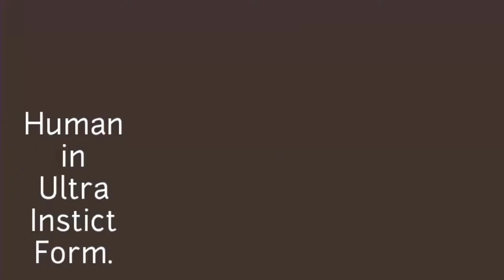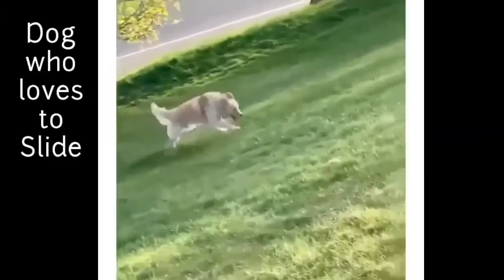Ultra Instinct Form 💪🏼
You are Going to see some most amazing clips available on the whole Internet.
aka this video is wholesome Video you can say 🤨.

tags list

Dog asking for kisses
Dog Vibing
Cat tastes peppermint
Watermelon experiment
Baseball game
Magical hand
Valley ball
Kitten playing video games
Seahorse
Sea life
Cat playing piano
Professional player
Scooby doobey doo
NASA
Space research Organization
Lion king
The lion king
Wildlife
Parkour
Park our fail
Dog saves cat life
Dog Saves cat's life
Canvas
Canvas Art
Painting
Doggo
Cheems
MEMES
pigeon
Birds
Kung fu master
Candy treat
Candy party
Sweet Candy
Candies
Party
CHRISTMAS
Christmas party
Heigh
Heights fear
Proposed
Proposes
Love
Romantic
Chucky
Horror
Movies
Horror Movies
Baby Smiles
Black lives matter
Barber
fun
cutting style
hair cutting
saloon
salon
style
Little Girl Dancing
pretty girl dancing
baby girl dancing
Cute Girl dancing
Girl Dancing
Dancing
Spider-Man
Spiderman
Marvel
Superheroes
Ironman
Captain America
Thor
Hawkeye
Black widow
Thanos
Spiderman Hero
spectacular Spiderman
Amazing Spiderman
Sanitazer
sanitiser
sanitizes
Clean
quarentime
frog
angry frog
wild animals
Water animals
lovely animals
A Fish Ride
Fish
Sea
Sharks
Octopuss
sea food
Shrimp
Good Kitty
Butterfly
The tail Butterflies
The Swing
Swing
Swings
World Largest Swing
Paragliding
Cat
Cats
Rat
Rats
Hamster
Hamsters
Catfight
Cat Fight
Rat fight
Excuse me WTF
Stupid Cats
Audience
turkey
Sweet Turkey
Lovely Turkey
Friendly Turkey
Lemon Slices
Lemon
Lemons
Paperclips Art
Flying Fish
A Fish that can fly
Brush Art
Magnet
Maggots
Eminem
Rapper
Cat Damce
DANCER
Transition
FRIENDSHIP
Flamingo
Life problems
Baby Showers Mumma with love
Baby kisses
Kiss
Love Status
Dog taste pickle for first time
Cat Dance
Poll Dance
Cat poll Dance
Kung fu masters
Real painting
Real life painting
Baby underwater
Baby in the pool
Baby swims for first time
Broken cat
Cat is Broken
Eye painting
Eye art
Canvas
Husky Dog
Baby Husky
Howling
Husky Howling
Baby husky howling for the first time
Raw Lime Juice
Bad Day
Cat play
dad's Prank
world smallest kitty
Goku
Manga
Jiren
UI
Ultra Instinct
Mastered Ultra Instinct